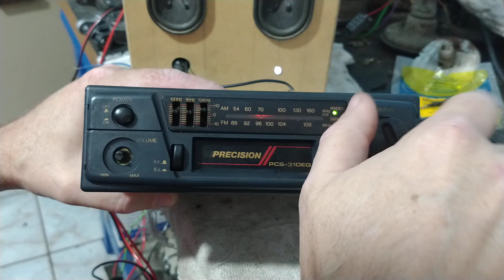toca fitas precision PCs 310 EQ